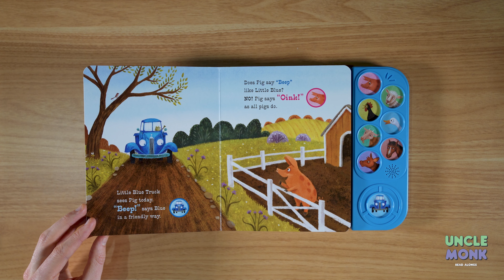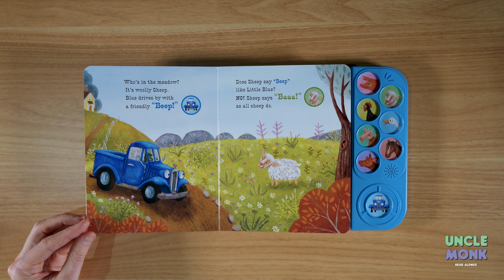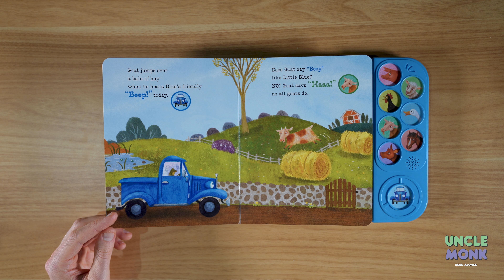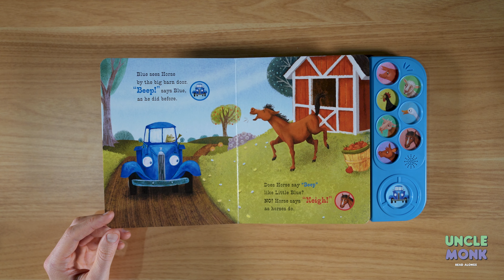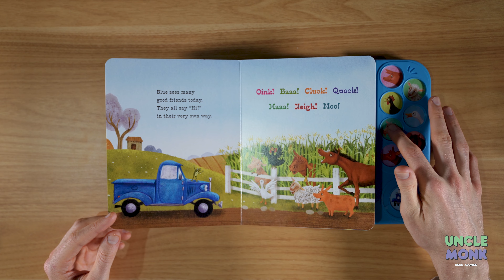What Do You Say Little Blue Truck - Baby Books About Farm Animals (No Animations)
What Do You Say Little Blue Truck - Baby Books About Farm Animals... Uncle Monk reads a great baby book to teach your baby about farm animals in this baby read along.

"What Do You Say Little Blue Truck" is a sweet, simple baby book about Little Blue who is making rounds around the farm. Who will he see today? Let's go hear what they have to say!

Uncle Monk strives to provide low-sensory baby videos that protect your child from overstimulation. These videos intentionally remove animations, movement, and bright colors that you may find in other videos.